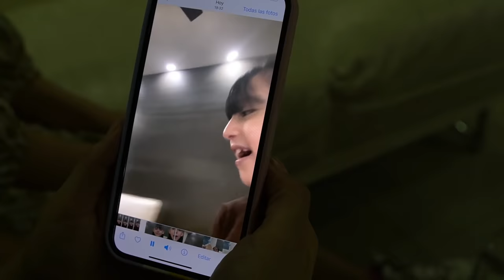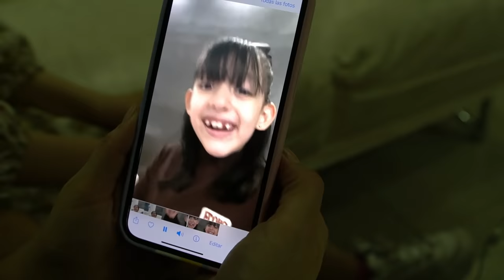VENDEMOS PAN POR ACCIDENTE !!